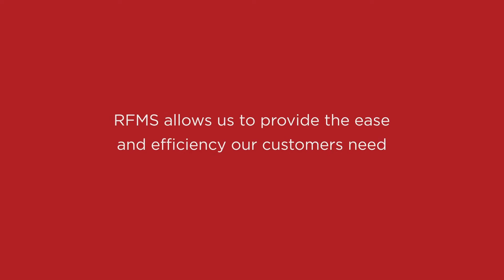Interview with RFMS User & PS Wholesale Floors CEO Daniel Kennedy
Learn about the impact RFMS can have on your business as Daniel Kennedy shares the crucial role RFMS has played in the success of PS Wholesale Floors since 1998.